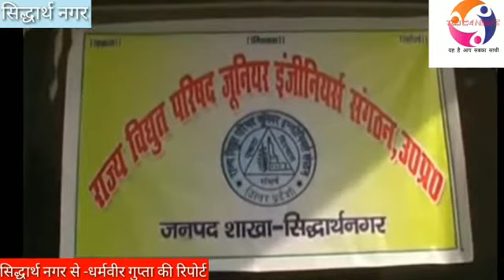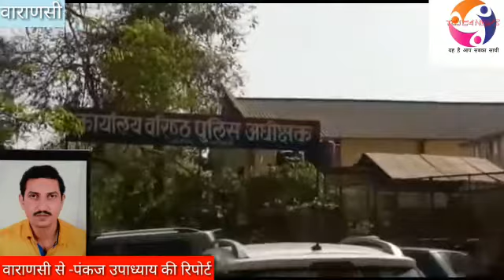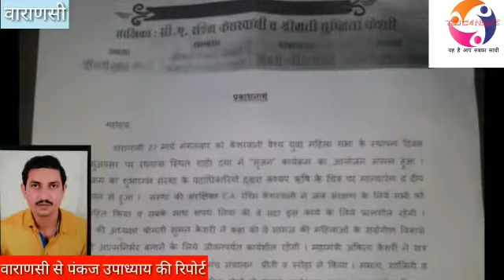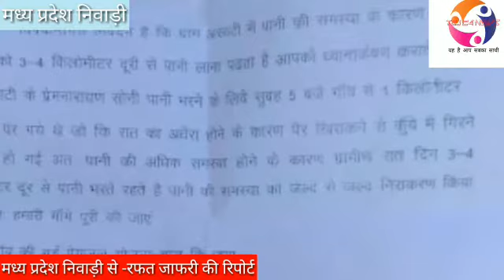वाराणसी मे :- नवरात्रि में अतिक्रमण के नाम पर गजनी व बाबर की तरह काशी में मन्दिरो का विध्वंस तथा प्र